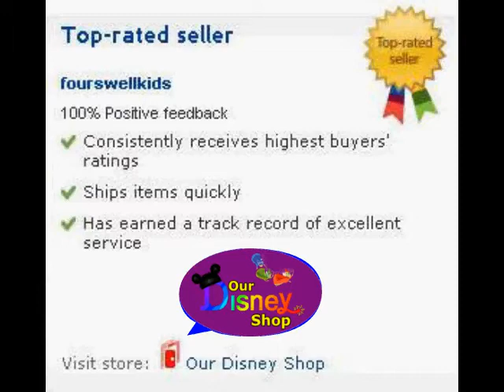Tangled Tote Bag